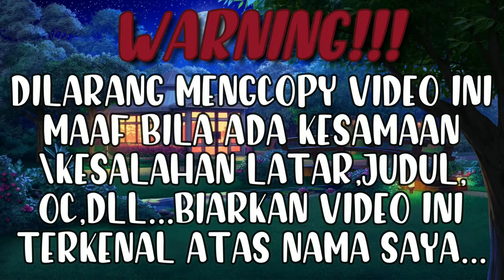- Berusaha Menjauh - GCMM - Gacha Club Indonesia - Thalita Salsabila H. -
Maaf jarang Upload👉🥺👈, Nyari alur susah🥺

- Power Director

✨ Aplikasi Edit Thumbnail: ✨
- Ibis Paint X
- Picsart
- Phonto

- Aduh Mamae

- Pota Pota

-  Alan Walker - On My Way (Music Box Cover)